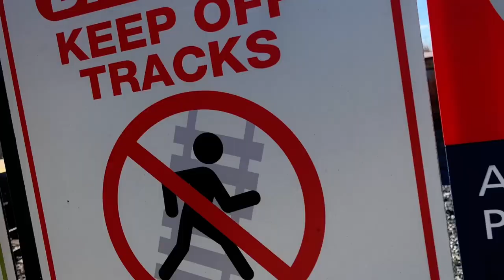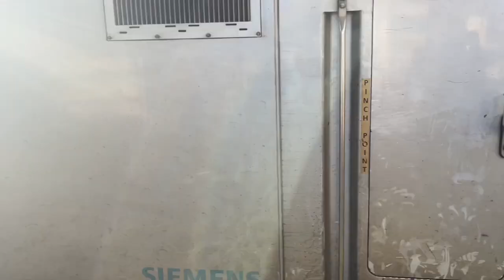Amtrak & MBTA Train Action @ Route 128 w/ 606, 642, and Hornshow’s (11/8/22)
Amtrak and MBTA train action at Route 128 station in Westwood, MA with ACS-64 606, 642, and hornshows including some shave and a haircuts. Forgot my tripod on the trip so I had to prop my phone up on a bottle, so it fell a couple times.